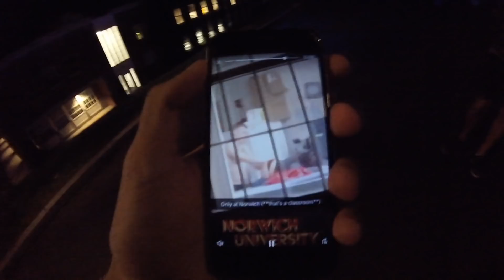ENSINANDO OS GRINGOS A ZOAR OS BRASILEIROS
↓ Alguma pergunta? 🤔 Segue nos ai 👣 ↓

SNAP: caiotxeira

EH O BIXOOOOOOOOO